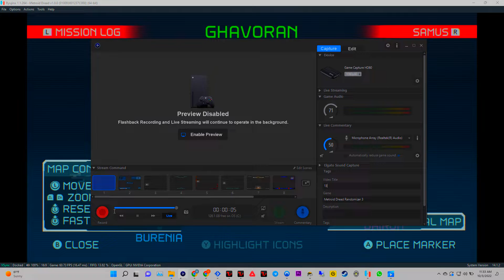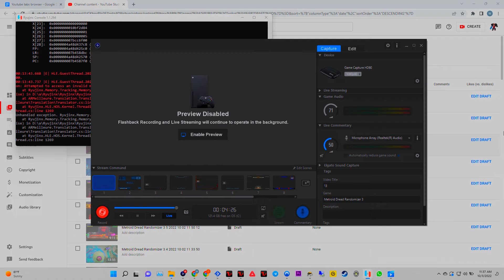Metroid Dread Randomizer #3 Walkthrough part 13, 1080p 60 fps HD (NO COMMENTARY)